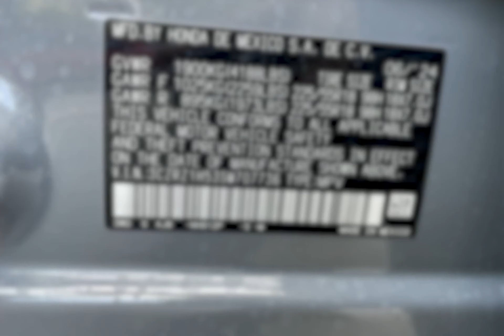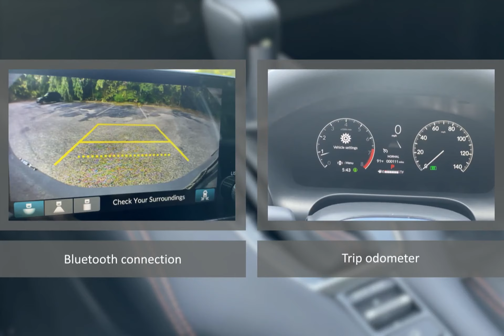2025 Honda HR-V CDH250167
2025 Honda HR-V CDH250167